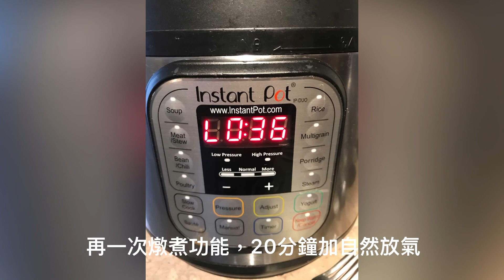我家的牛尾湯 My Instant Pot Oxtail Stew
網購了一些切片冰牛尾，總覺得它切得太薄，好像難煮得好食，想想不如用電子壓力煲煮可能會有新發現，配上Roma Tomato/洋蔥/蔥頭/大蔥/蒜頭/西芹，好快就煮了，這是簡易做法，慳時間不用睇火，方便又快捷，希望大家都可以一試～

材料：
牛尾 1.8公斤
蕃茄8個/洋蔥1個/蔥頭1個/大蔥3條/蒜頭半個/西芹3條
調味：
韓國辣椒醬3-4湯匙 / 黑椒隨意 / 韓國辣椒碎隨意
鹽最後調味 隨意
味道濃淡可以自行調整

做法:
(1) 先牛尾在冷水中浸泡去除血水，然後汆水(用冷水煮至水將滾時倒出)，之後用冷水徹底清洗淨。
(2) 預備其他材料：蕃茄切件，洋蔥切4份，蔥頭切半，大蔥切白色部份成段，蒜頭去皮，西芹切後。
(3) 在電子壓力煲：將一半蔬菜舖滿底部，加入牛尾，再將其餘蔬菜舖上，加入水，用燉煮功能(Meat/Stew)煮25分鐘，煮好時開氣閥放氣，開蓋，落調味，電子壓力煲蓋上蓋，關氣閥，用燉煮功能(Meat/Stew)煮20分鐘，可自然放氣10-35分鐘去除蔬菜即可供食。（如不用電子壓力煲，可以用煲煮，中火煮至滾轉小火煮1小時30分鐘至2小時至淋即可）

廚房筆記：
＊ 此食譜是二至四人份量
＊ 如沒有電子壓力煲，可以用瓦煲／砂鍋／小煲用小火燉煮1個半小時至兩小時
＊ 可以加香料如香葉／百里香，增加香氣和味道的層次感
＊ 味道這回事好個人的，自己喜歡就可以，不用跟足
＊ 燉煮的美食很適合隔夜食，更可以藉由雪凍表面油份，隔夜食時湯更清爽，身體也不會有太大負擔
＊ 蔬菜部份煮完差不多融入湯中，渣可以不要，可以再加些蕃茄再煮一陣供食